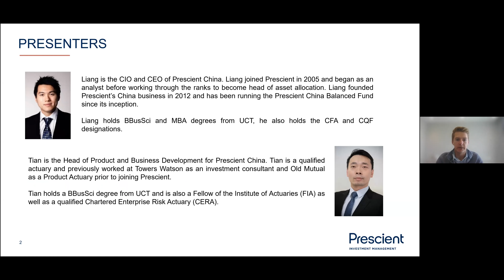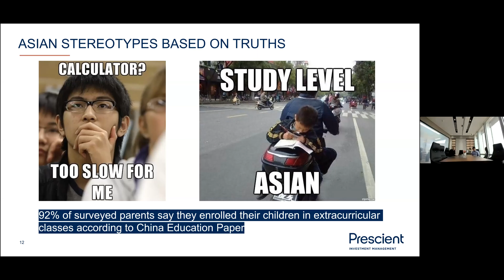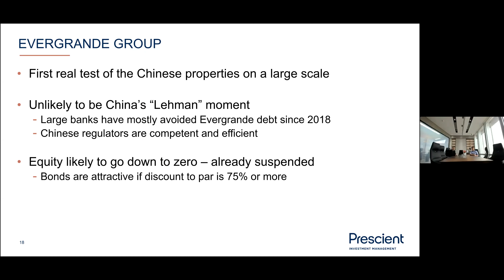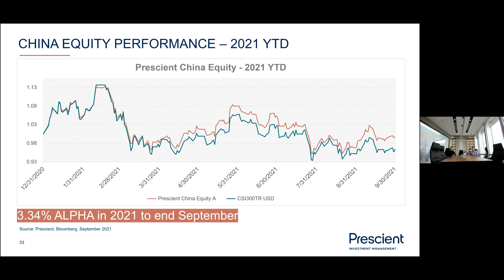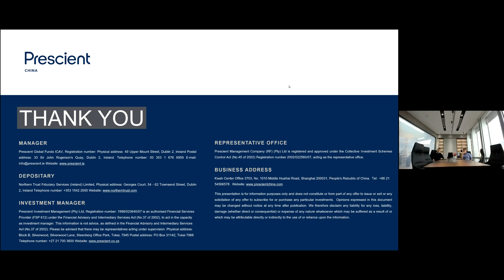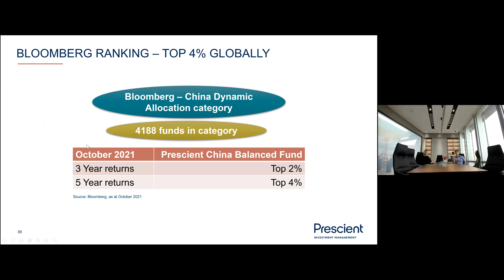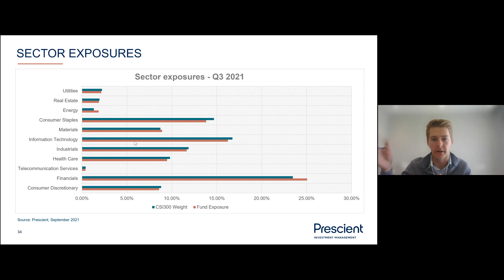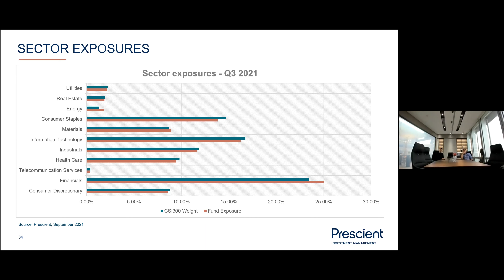Prescient China Update Q3 2021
Liang Du, Fund Manager and Chief Executive Officer of Prescient China and Tian Pan, Head of Product and Business Development at Prescient China,  provides us with an update on China for Q3 2021.